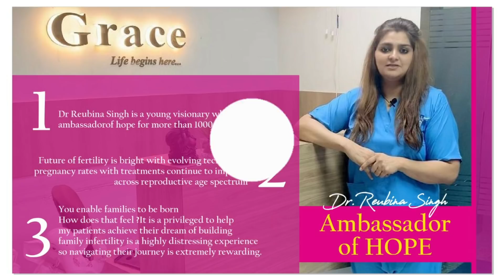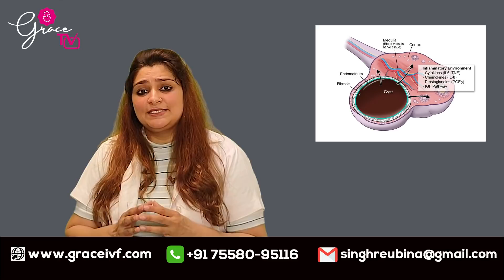Does endometriosis affect fertility ? Dr. Reubina Singh | Grace IVF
Sometimes, what you think to be a normal pain or natural menstrual pain, can be a case of Endometriosis. Dr Reubina Singh, a gynaecologist and IVF specialist, talks about endometriosis and does endometriosis affect fertility.

In this video, Dr Reubina Singh is talking about endometriosis and its effect on fertility. Endometriosis is a painful medical condition in which tissue similar to the tissue that normally lines the inside of the uterus, the endometrium, grows outside the uterus. Endometriosis most commonly affects the ovaries, fallopian tubes and the tissues that line the pelvis. In rare cases, endometrial tissue can extend beyond the pelvic organs.

With endometriosis, endometrial tissue acts like endometrial tissue - it thickens, breaks down and bleeds with each menstrual cycle. When endometriosis affects the ovaries, cysts called endometriomas can form. The surrounding tissue can become irritated and eventually develop scar tissue and adhesions - abnormal bands of fibrous tissue that can adhere to pelvic tissues and organs.

Explaining about endometriosis, Dr Reubina Sings says that this medical condition can be mild, moderate or severe, depending upon the involvement of the tissue. She tells that endometriosis can be present in a very different manner and can be hard to diagnose. It can be difficult to co-relate between the symptoms and the severity of the disease. Mostly endometriosis is mild, however, it can become severe if not treated at the right time. And not to forget, it can also be a cause for infertility.

Some of the common reasons for endometriosis causing infertility in females are:-

1. Damage To The Ovaries: the IVF specialist explains that endometriosis can cause damage to the most frequent and most loved location of the tissues, that is the ovaries. They can form a chocolate cyst or endometrioma, a cyst in the ovary, which reduces the ovarian reserve, reducing the number of eggs produced and the fertility potential.

2. Damage To The Tubes: endometriosis can also affect and damage the tubes. Further explaining in the video, Dr Reubina Singh tells that, endometriotic spots deposit all over the tube. When these spots heal, they leave behind scars, which ultimately leads to tubal damage and tubal blocks, causing infertility problems in females.

3. Damage To The Pelvis: she explains that the endometriosis spots can be found all over the pelvis, causing multiple additions in the pelvis making it difficult to conceive normally.

During the video, talking about the notorious behavior of endometriosis, she says that there are possibilities that a woman suffering from mild endometriosis can have an infertility problem. While another woman having moderate endometriosis may not have any fertility issues. Therefore, it is difficult to say that if you are suffering from endometriosis, you may even be having infertility problems. None the less, it is a disease, which should be treated to prevent any infertility risks.

Talking about one of her patients, Dr Reubina Singh says that she came to the Grace Fertility Center with bilateral 10 cm large endometrioma. She was diagnosed with endometrioma on just routine office annual checkups, with no symptoms at all. After visiting Dr Reubina Singh, she was operated laparoscopically and her bilateral endometrioma cyst was removed. Thankfully, with the treatment for endometriosis at the right time, she conceived just within three months without any problem or IVF treatment and now is blessed with two children.

The endometriosis medical is very strange, difficult to diagnose, and equally difficult to treat. And therefore the treatment for patients diagnosed with endometriosis is planned and carried out very meticulously, with extra caution. While treating the patients a few things that are considered are:

Symptoms of the disease
The severity of the disease
Desire to have baby
Age of the patient
And the duration of infertility.

Concluding the video, Dr Reubina SIngh says that patients suffering from endometriosis, do get pregnant normally. However, the important factor is you should not waste time in getting it treated and consult a fertility specialist as soon as possible to rule out any chances of infertility or pregnancy risk. Reassuring the females, diagnosed with endometriosis and struggling to have a baby, she says that, you still have hope, that you can get pregnant naturally.